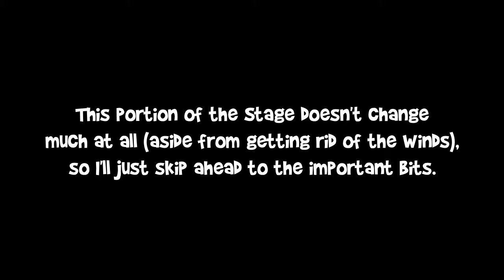James's Shantae: Half Genie Hero Comm Pt. 7 | Return of the Backtracking